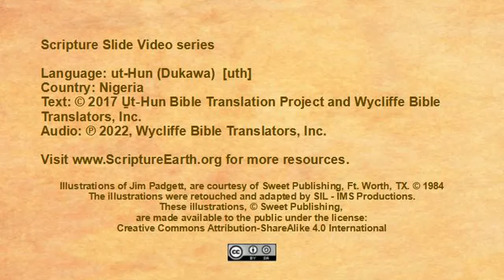Ut-Hun (Dukawa) - Mark 15–16 “The crucifixion and resurrection of Jesus” [uth]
Scripture Videos in Ut-Hun (Dukawa) of Nigeria. [uth]